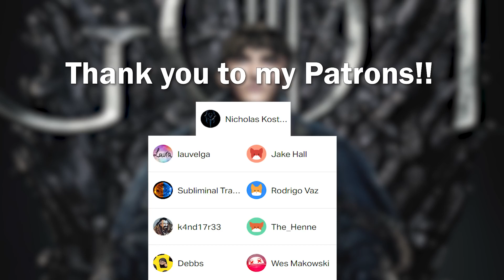GoT Season 8 BUT It s a Sitcom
(Supercuts Delight - Reupload) Original view count: 287k

A parody of game of thrones where I turn it into a sitcom like Friends and Big Bang Theory. This video features season 8 of game of thrones and takes some of the funny and out place moments from the season and makes fun of them with the sitcom format.